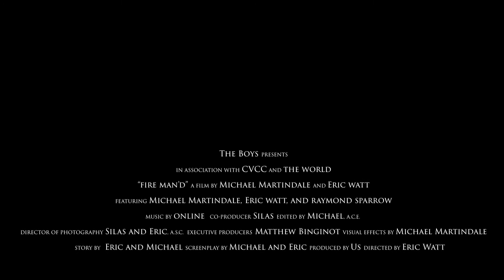Fire Man'd (Prop Film)- Michael, Eric and Desmond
For this project, DMA students had to blindly pick a random prop. Using this prop, they had to write, shoot, and edit a narrative short film that made use of the prop in just a few class periods. These are their creations, and in each film, it's easy to see how that prop came to life through their filmmaking!